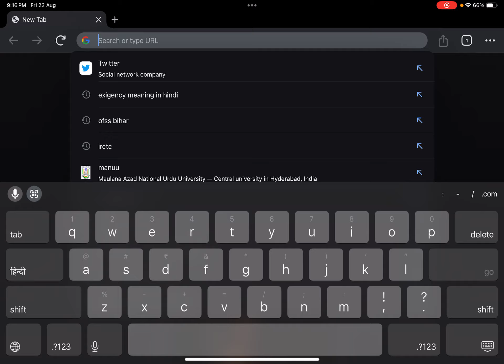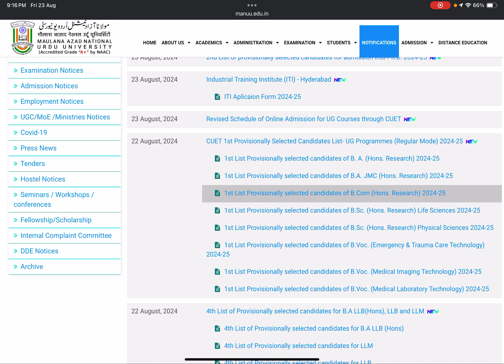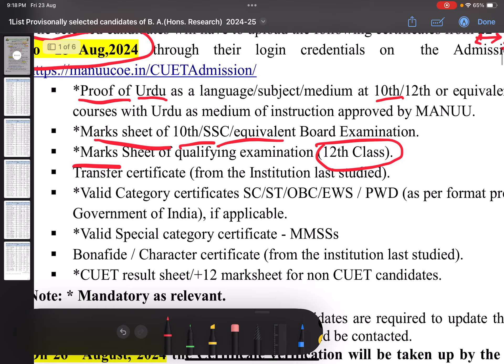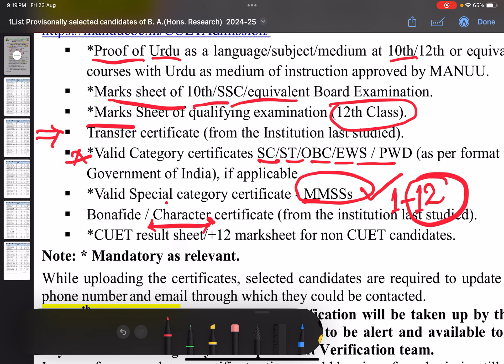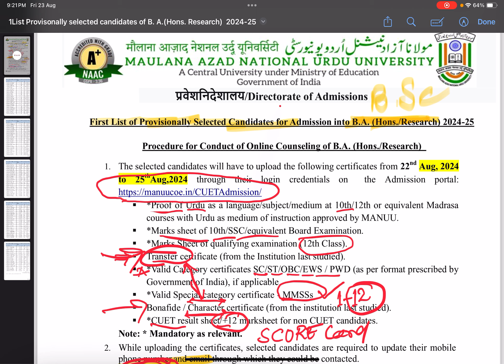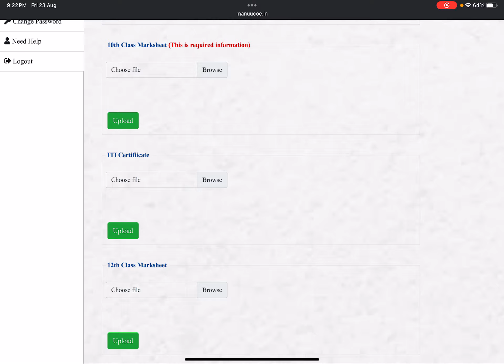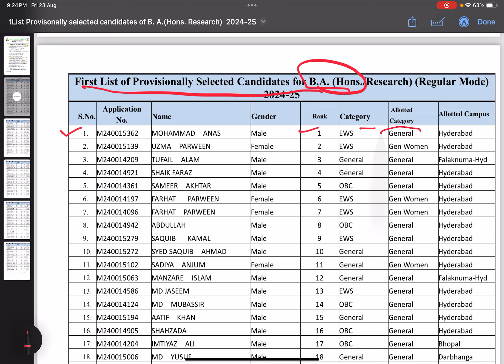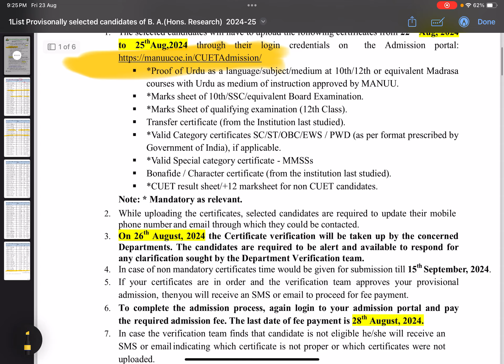UG courses 1st Selected list | B.A, B.Com B.Sc | MLT MIT ETT | Admission 2024